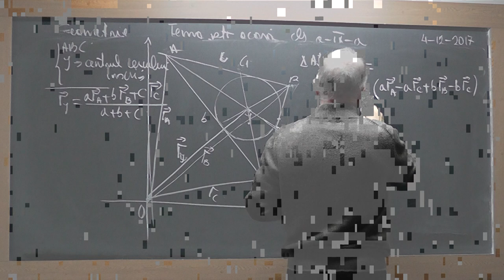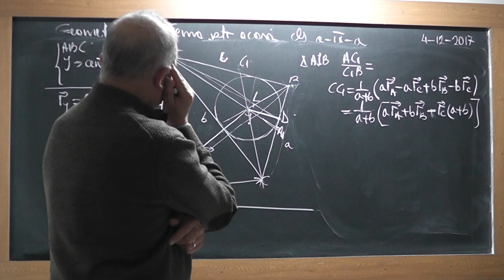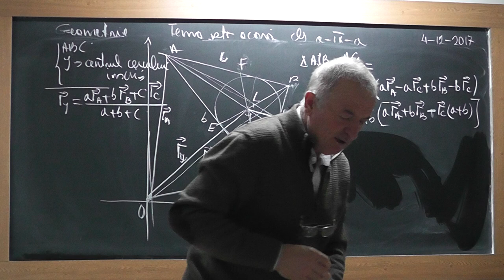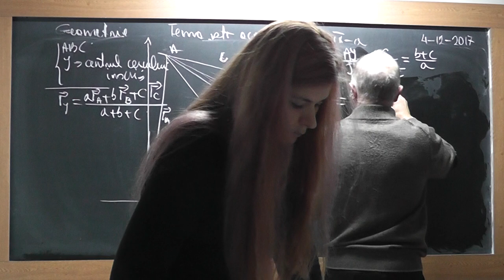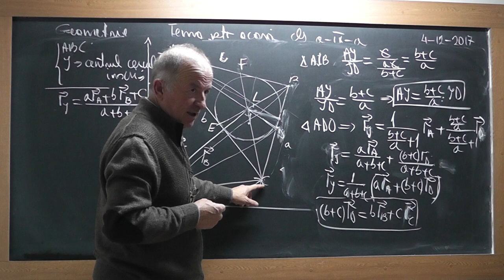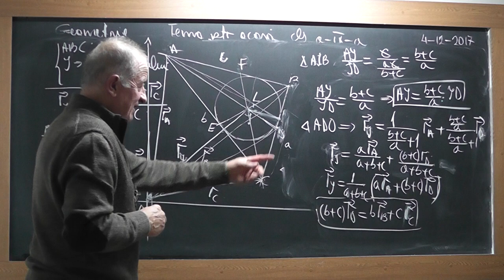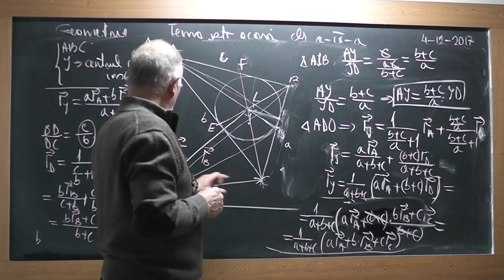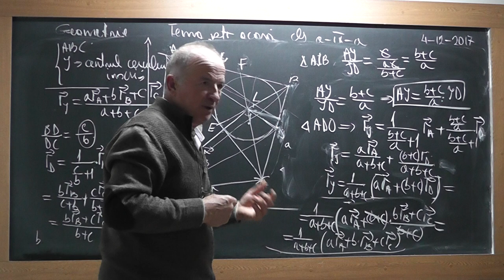3/3 1650 Clasa 9 Coordonatele unui vector intr-un sistem rectangular Coliniaritatea a 3 puncte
Aceste lectii sunt SUSTINUTE de VOI si daca va sunt utile, as aprecia un Like, Share, Comment - In aceasta lectie de matematica pe care o puteti vedea in direct si pe ne ocupam de tema pentru acasa la clasa a IX-a. Din cuprins: Calculul vectorial, Coordonatele unui vector intr un sistem rectangular, Coliniaritatea a 3 puncte.
- VIDEO MATEMATICA cu Proful Online sau cautati pe Google: profu online Ioan Ursu